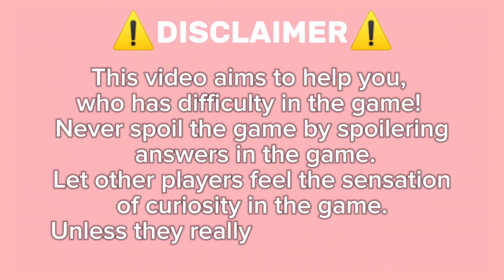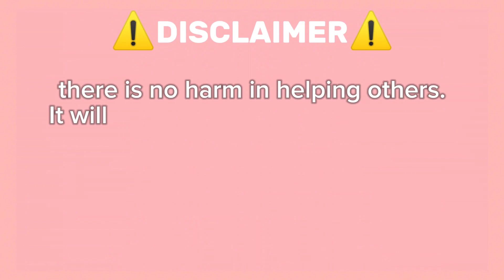Guide How To Get Baby Colt On Roblox Find The Squad Busters